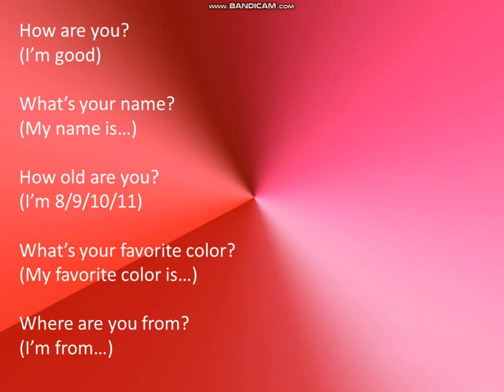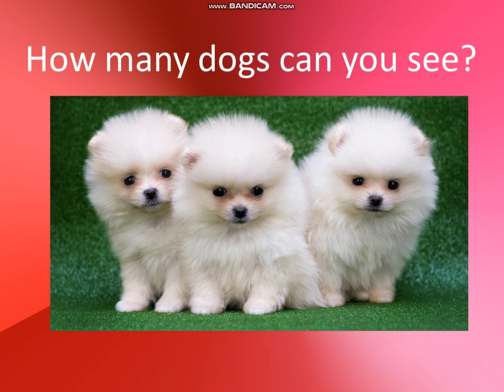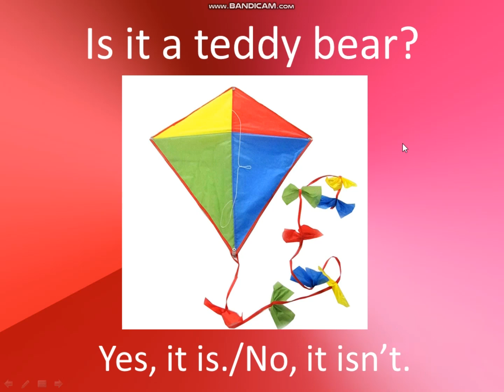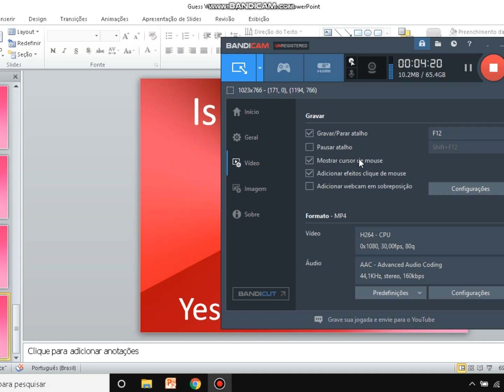GuessWhat 1, Chapter 2, Lesson 1-3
GUESS WHAT! Hello my friends! How are you? It's good to see you! Here is the lesson from Chapter 2 of Guess What 1! English is fun and easy! Bye bye my friends! - Teacher Eric